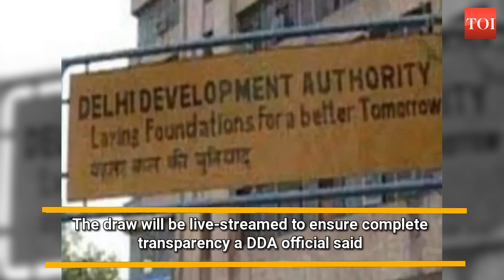DDA scheme: Draw of lots for Vasant Kunj, Narela flats on July 23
A good news! Delhi Development Authority will hold the draw of lots for its 2019 Housing Scheme on July 23.  The scheme, with nearly 18,000 flats on offer, was launched on March 25 and registrations were open till June 10. “The draw of lots will be conducted by three external members, including a retired high court judge. The draw will be livestreamed to ensure complete transparency,” a DDA official said.